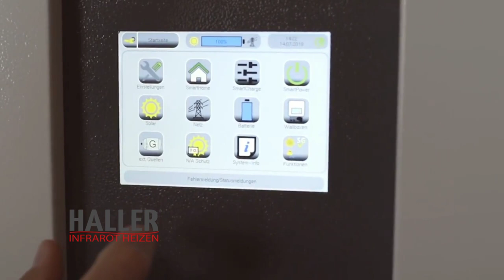Calefacción infraroja, el acumulador de energía, las celdas solares conjunto reducen nuestro impacto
Aproveche el sol genere y acumule energía solar con la ayuda del Intercambiador de calor. Con un termocambiador y calefacciones infrarrojas el hombre reduce su impacto ambiental efectivas y emiten su calor sin dañar la piel. Es una interesante tecnología vale la pena saber más.

Este vídeo tiene música de fondo hooksound les agradecemos su contribución.